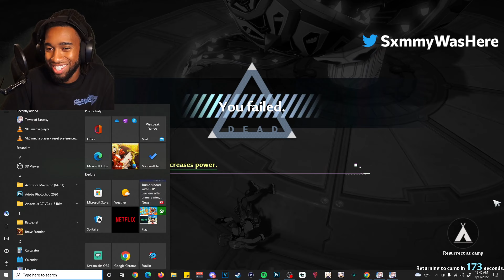My First Hour on Tower of Fantasy...